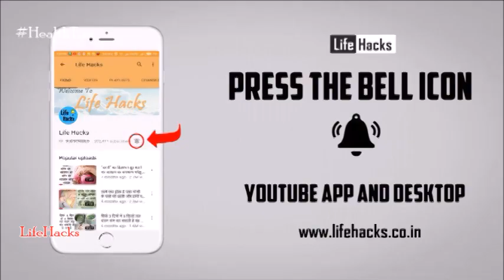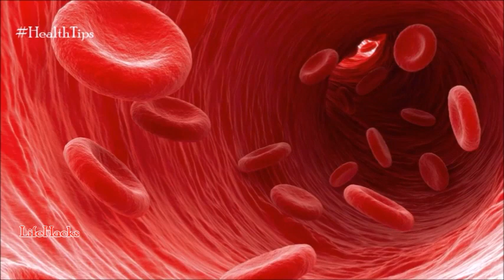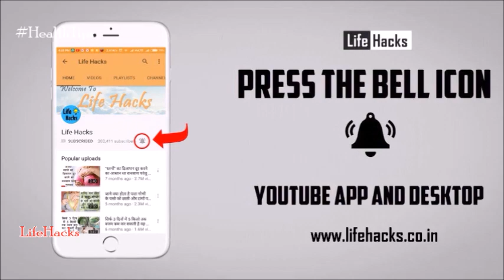गर्मियों में उबले हुए अंडे खाने वाले इसके फायदों को देख कर चौंकन्ने रह जायेंगे